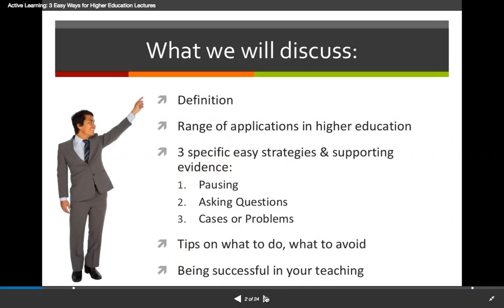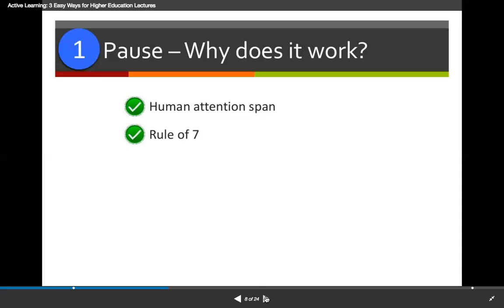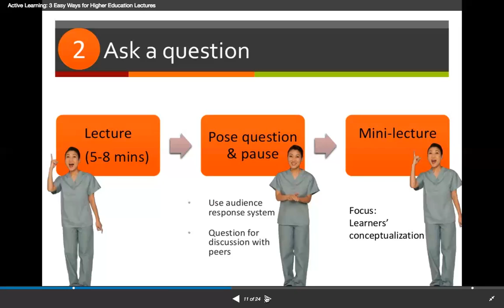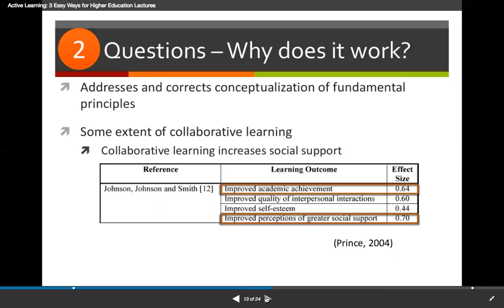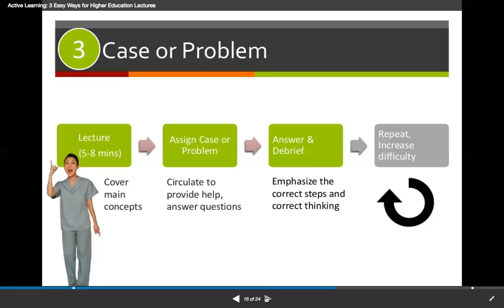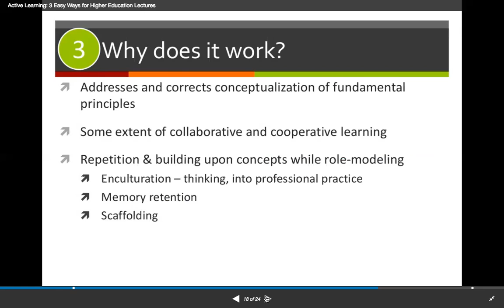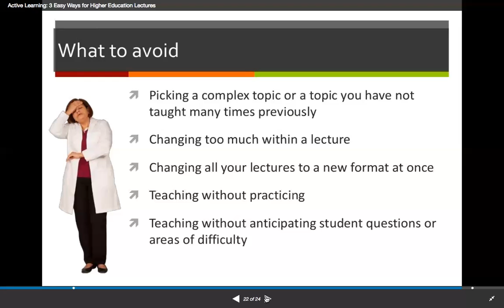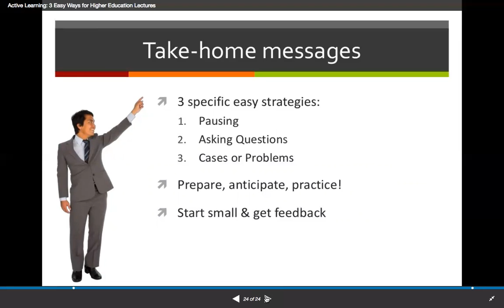Active Learning: 3 Easy Ways for Higher Education Lectures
This recording walks faculty in health professions education through 3 evidence-supported approaches to active learning. The goal is to help you learn the method and strategies for success of 3 active learning methods that should be relatively easy to incorporate into your teaching practice.